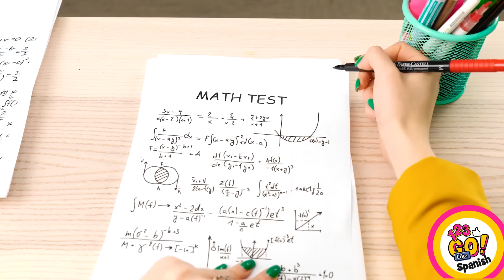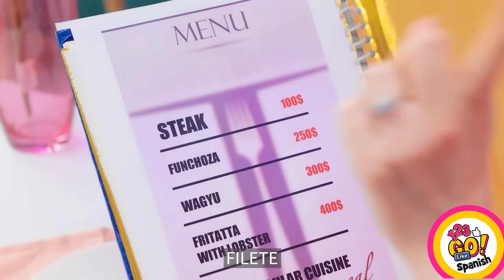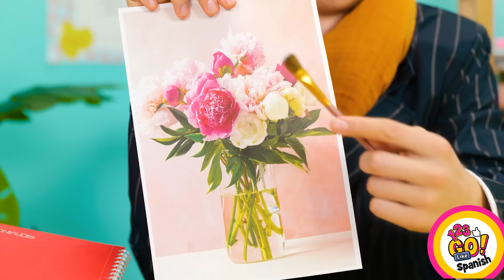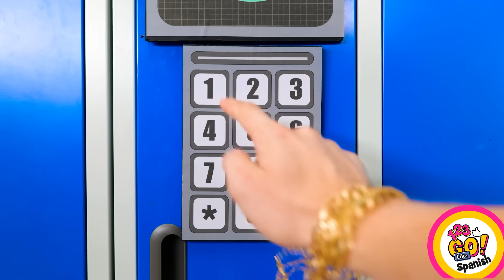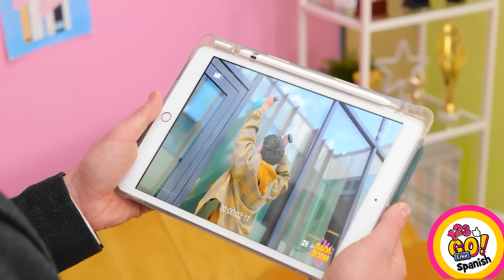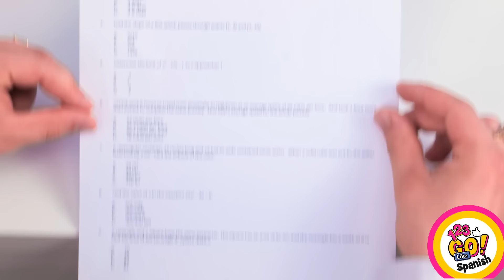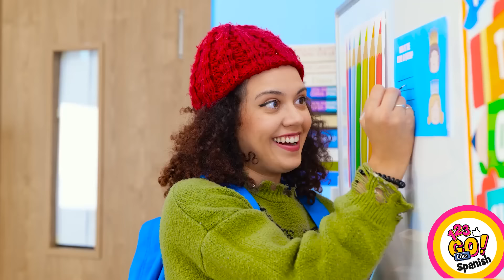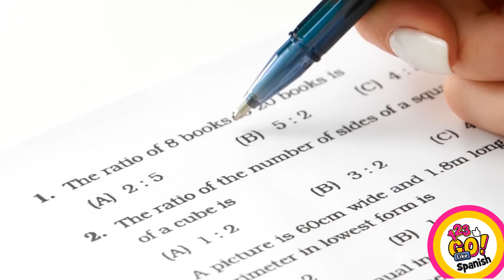LOS MEJORES TRUCOS E IDEAS ESCOLARES || Estudiantes ricos VS pobres por 123 GO Like!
La escuela puede ser dura, pero con un poco de astucia y algunos trucos ingeniosos, podrás pasar el día sin un rasguño. ¿Necesitas colar un refrigerio en clase? Solo ocúltalo en tu estuche de lápices y nadie sospechará nada. ¿Olvidaste tu tarea? Solo dile al profesor que accidentalmente la entregaste como lista del supermercado y espera que no se den cuenta. La escuela puede ser desafiante, pero con estos divertidísimos trucos, serás el mejor de la clase en un abrir y cerrar de ojos.